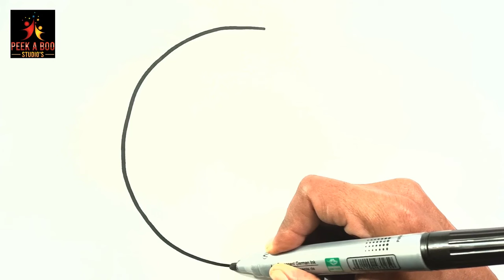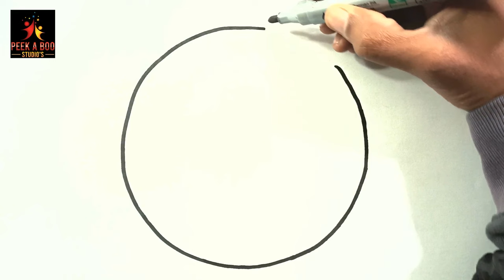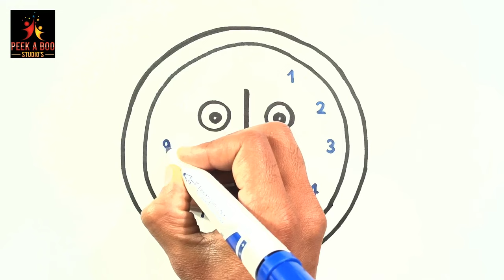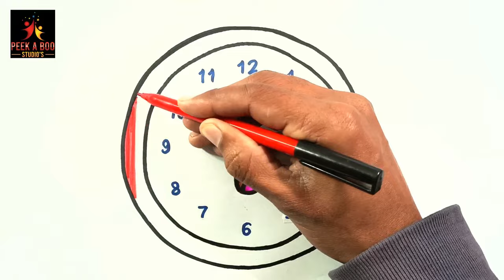How To Draw Wall Clock For kids | Easy Kids Drawing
Let's Start Learning How to draw Easy Wall Clock

Follow me & Learn drawing of Wall Clock Step by step and I will asure you will be able to draw it quite easily.